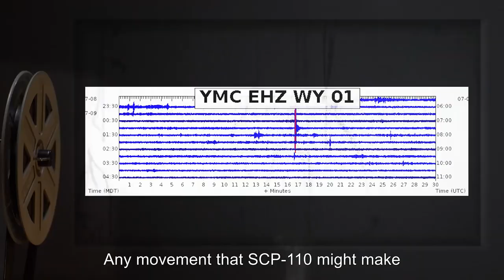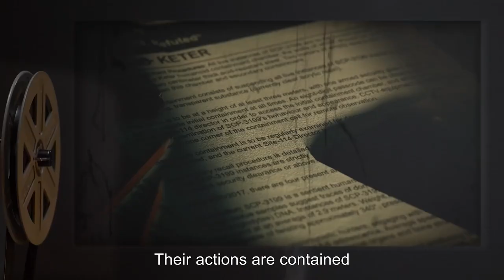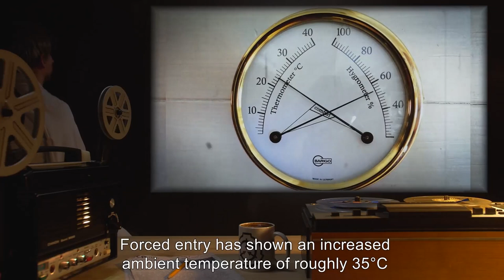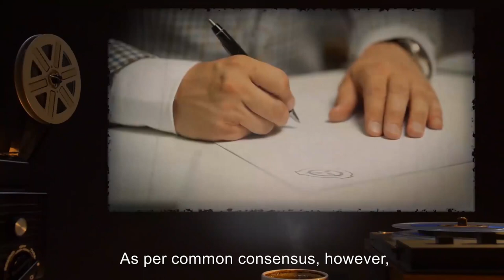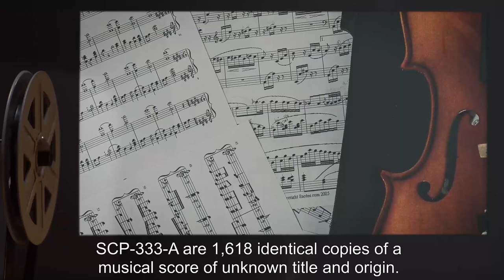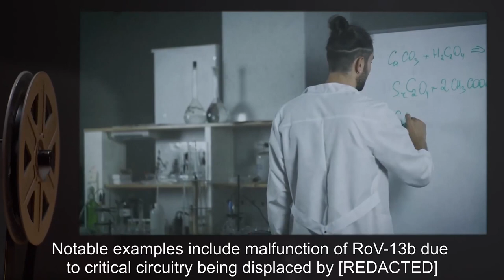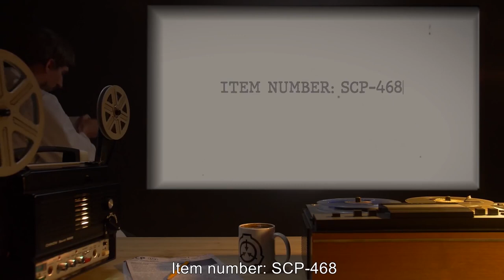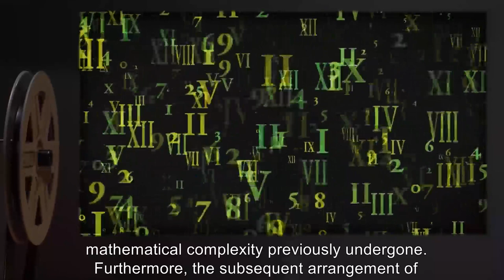SCP Cities (SCP Orientation Compilation)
This is a selection of some of the most Strange and Mind-Boggling SCP Cities kept in containment by the SCP Foundation.

In this compilation you will see the following SCPs:

00:00:00 SCP-110 is a Euclid Class entity also known as Subterranean City
00:10:51 SCP-121 is a Euclid Class entity also known as Concrete Cradle
00:18:57 SCP-277 is a Safe Class entity also known as Complete Antikythera Mechanism
00:28:37 SCP-333 is a Euclid Class entity also known as City in a Symphony
00:38:47 SCP-419 is a Safe Class entity also known as Window to the World
00:44:39 SCP-468 is a Euclid Class entity also known as The Abacus